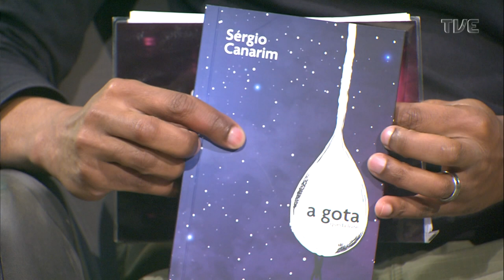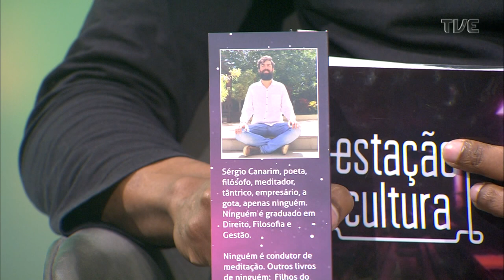Estação Cultura - Dunia Elias -20/06/2023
Matérias:
-Conversa com o escritor Sérgio Canarim que está lançando novo livro.
-Exposição com obras do artista Athos Bulcão.
-Músicaq com a pianista e compositora Dunia Elias.